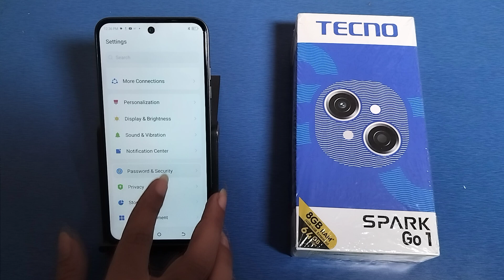How to enable dark light & mode in Tecno Spark Go 1 || Tecno me dark light on kaise kare